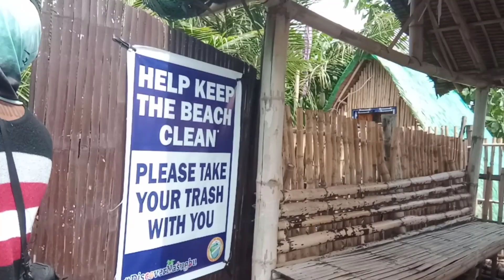pinakyaw ni idol japer ang aming paninda